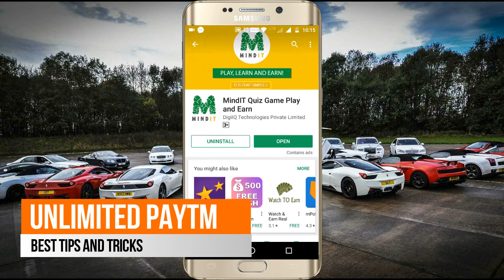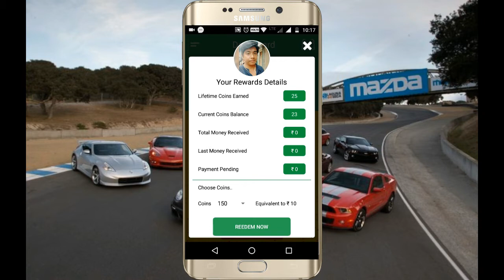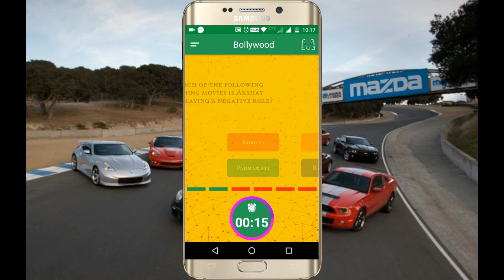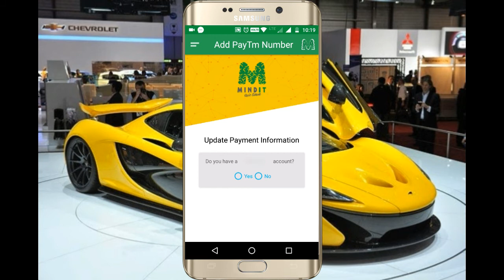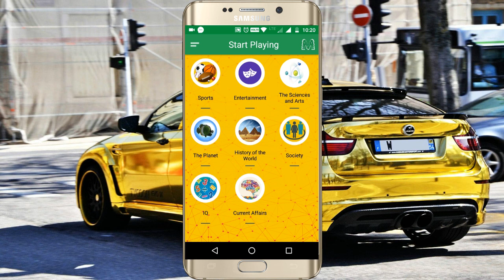प्रति दिन 100 रुपये कैसे कमाएं Paytm| Get free cash and Paytm Balance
रुपये 100 से 150 रुपये प्राप्त करें सिर्फ एंड्रॉइड फोन पर क्विज गेम खेलते हैं। Step by step guide on how to can get paytm cash. apps to earn money online for indian money earning apps. Get money earning apps for android info. just app earn money watching ads.